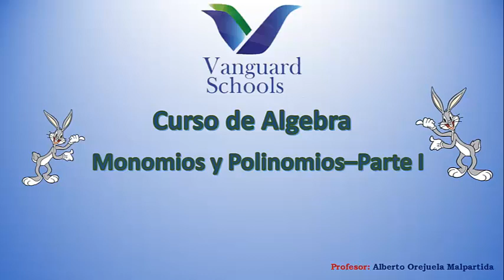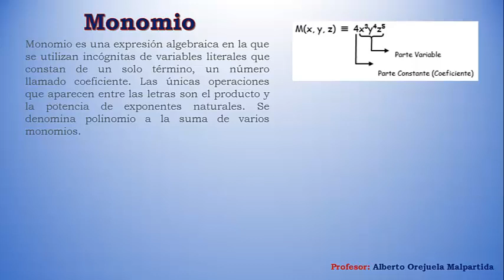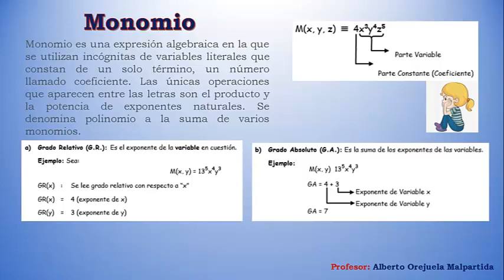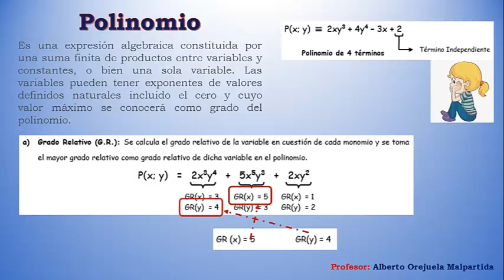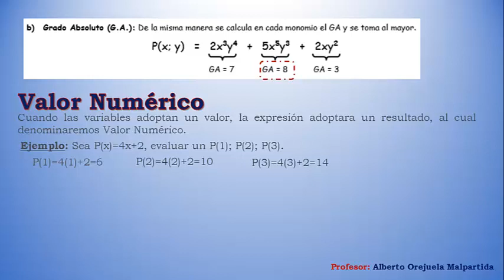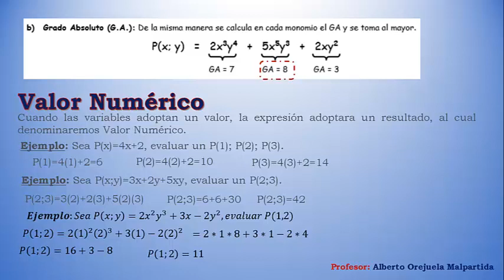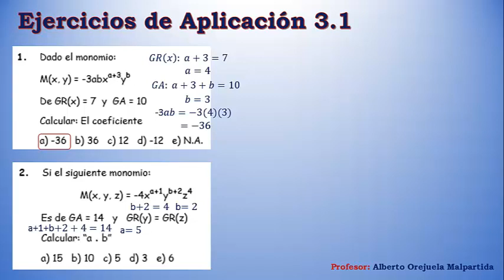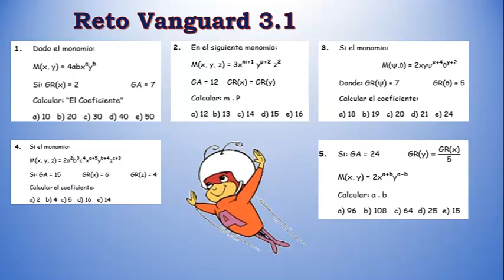2doSec-Monomios-Polinomios - Parte 1-11-Mayo- VanguardSchools